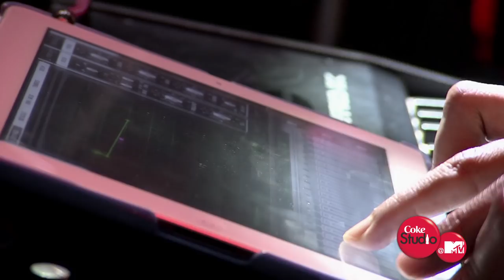Subhan Allah - Ehsaan Noorani & Loy Mendonsa feat Jasbir Jassi, Coke Studio @ MTV Season 2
Jasbir Jassi's powerful voice & Sufi leanings come to the fore here with this rendition of a combination of Waris Shah's and Baba Ghulam Farid's verses. Subhan Allah speaks about how love needs to prevail among people for this world to be a happy place. What helps truly set this song apart though are the rock riffs running through it; Sufi meets Rock like never before!

CREDITS:

Composed & Produced by: Ehsaan Noorani & Loy Mendonsa
Language: Punjabi
Lyrics: Traditional Lyrics
Vocals: Jasbir Jassi
Drums: Debashish Banerjee
Keys: Indrajit Sharma  (Tubby)
Keys: Gulraj Singh
Keys: Loy Mendonsa
Percussion: Anupam Deghatak
Guitar: Ehsaan Noorani
Guitar: Warren Mendonsa
Bass: Ardeshir Mistry
Dholak: Deepak Bhatt
Backing Vocalist: Thomson Andrews
Backing Vocalist: Leon D'souza
Backing Vocalist: Gwen Dias
Backing Vocalist: Keshia Braganza
Backing Vocalist: Lynn D'Souza
Backing Vocalist: Srijoyee Ghosh
Recorded by: Steve Fitzmaurice, Ashish Manchanda, assisted by Thorsten Muller
Mixed & Mastered by Ashish Manchanda at Flying Carpet Productions, Mumbai

Song synopsis:
Awal hammnd Khuda da Vird kije
Ishq kitta su jag da mool Miya,
pehley aap hai rabb ne ishq kitta
Haaann
Te mashuq hai nabi rasool miya

Ishq peer fakeer da Martaba hai
Mard ishq da bhala ranjoor Miya,
Khulle teena de baab kaloob andar
Haaann
Kitta jinane ishq kabool miya

Subhan Alla, Subhan Alla, Subhan Alla, Subhan Alla

Hey Ishq da jalwa har har jaan
Subhan Alla, Subhan Alla
Khud Aashiq Khud Mashooq hai oo
Subhan Alla, Subhan Alla, Subhan Alla

Khud bulbul hai parwana hai
Gul shama utte deewana hai
De chand chakor nu moh liya

Kathe Saad kathe Diltang disse
Kathe sula disse khathe Jung disse
Kathe sula disse kathe Jung disse
Diya shaan Jamal jalal ada

Meaning:

Make prayers to God, priority, as this affair, will dissolve all your worldly entanglements. He
is the one who truly loves you and is your sole protector and caretaker, and you are his most
beloved. Those who understand and accept this fact are the only ones who realize him inside
themselves.

He is present everywhere and in every being. He is in every form of love, be it of that of a
man to a woman, a chakor (a Bird that loves the moon) to a moon, a moth to light, or a bulbul
(bird) to a flower (its nectar).

The Almighty manifests himself in every situation, be it in times of opulence or in dearth... or
be it peace or war. For his love is boundless, most pure and the fairest in this world.